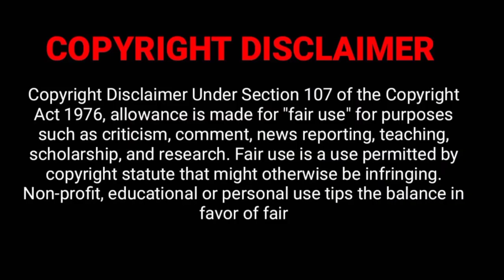Lucy Pinder Age, Height, Weight, Boyfriend, Husband, Net Worth, Lifestyle, Biography 2022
Cover Topics:

Real Name
Nickname
Date of Birth
Age
Birth Place
Religion
Zodiac Sign
Nationality
Marital Status
Height
Weight
Eye Colour
Hair Color
Debut
Favorite Color
Favorite Food
Favorite Movie
Favorite Actor
Favorite Actress
Hobbies